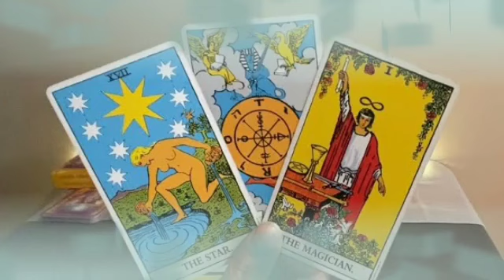برج الميزان من 14 إلى 24 يونيو 2023 // فضيحه كبيرة أوووي فوق ما تتخيل😱ولله إحذر يا ميزان😭🙏